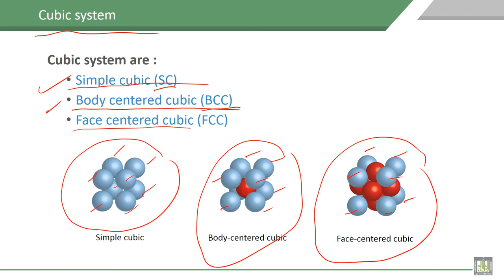Material Science - 1 | C3-L4 | Cubic system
Lecture 4 : Cubic system
Illustration of different types of  Cubic system, simple cubic, body centered cubic and face centered cubic